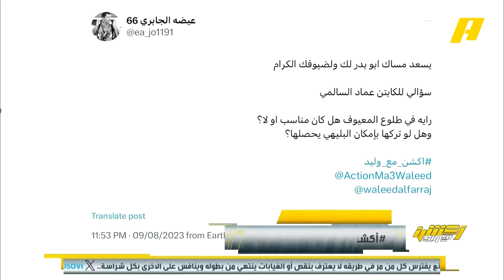أكشن مع وليد| ملخص الحلقة - الأربعاء 9 أغسطس | تحليل سمير عثمان يشعل النقاش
مجانًا وبدون اشتراك على شاهد